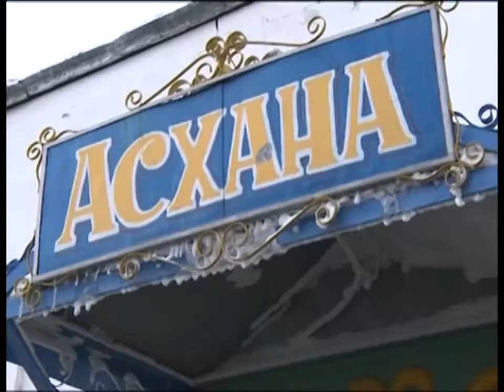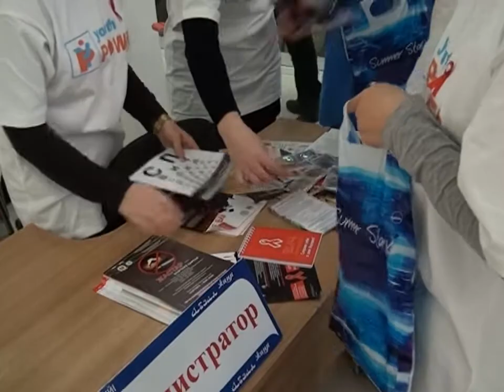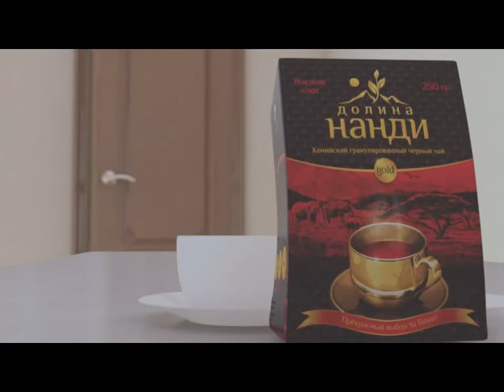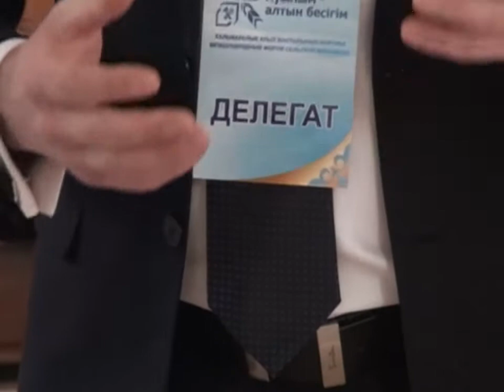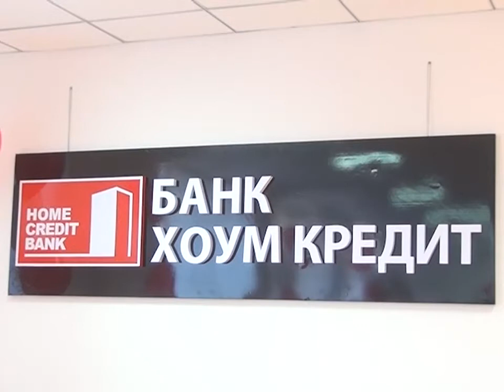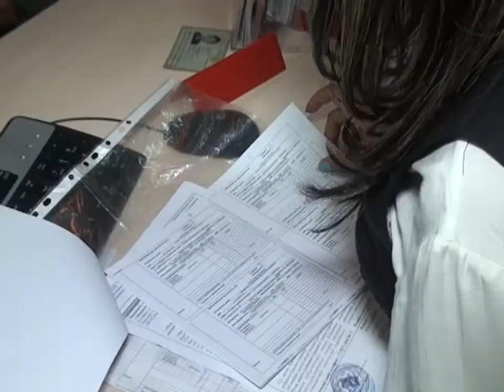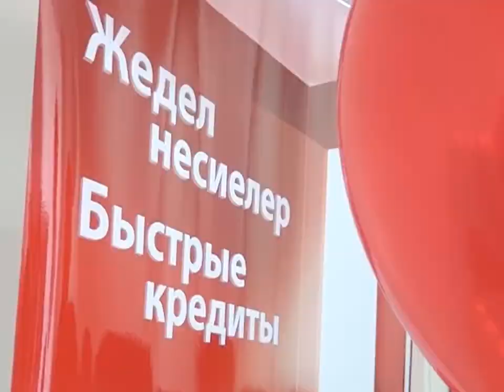Новости канала Первый Карагандинский - 27/11/2013